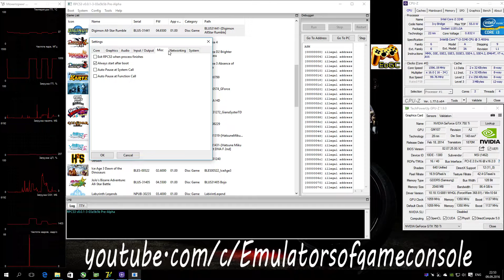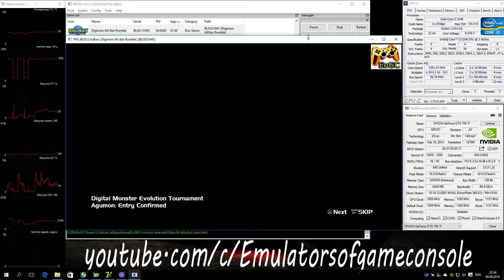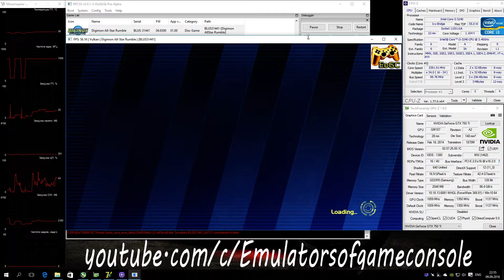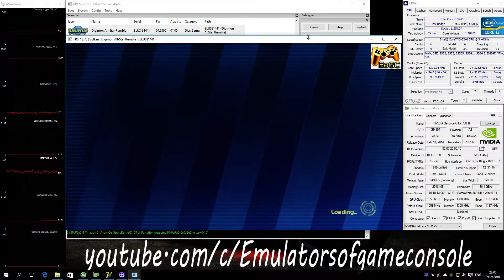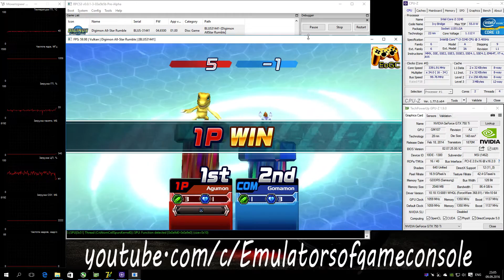RPCS3 Playstation 3 Emulator - Digimon All-Star Rumble (2014). Ingame. Vulkan api. Test #1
My Spec:
Emulator used: rpcs3-ReleaseLLVM-03a5b5be
Digimon All-Star Rumble
Запускается нормально. Звук есть. Производительность приемлемая. Графика рисуется без существенных проблем. В целом все работает.
Ждем обновлений :)